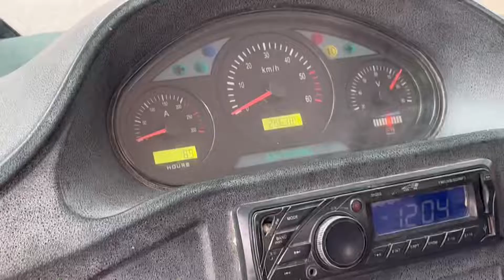Taj mahal guided tour in hindi | agra tourist place | hiraj’s vlog#tajmahal